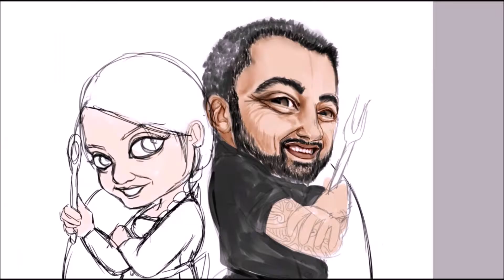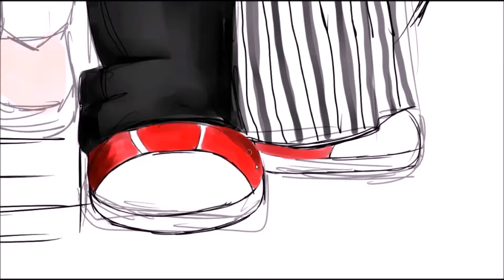Kitchen Heroes - may '06 raffle prize!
Another prize for my monthly raffle, hosted on my FACEBOOK
TAKE YOUR CHANCE OF WINNING BY BECOMING A FAN OF THE PAGE!